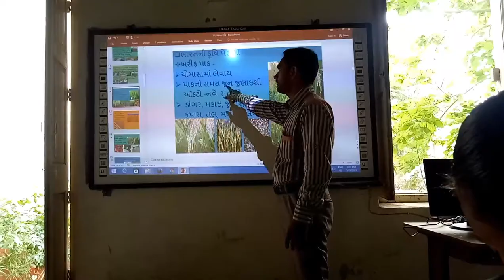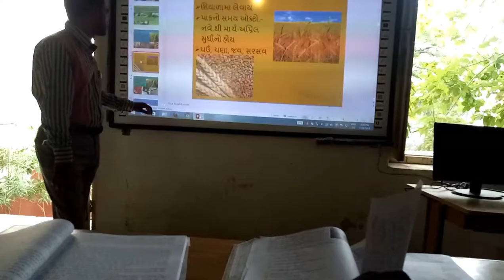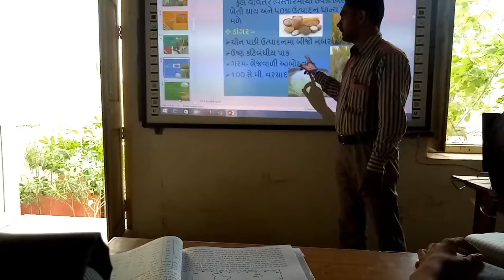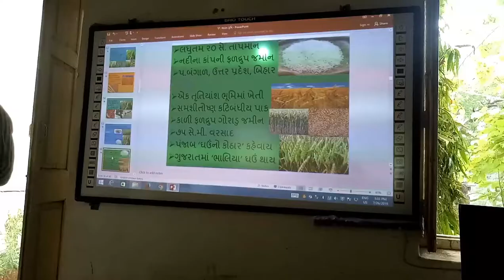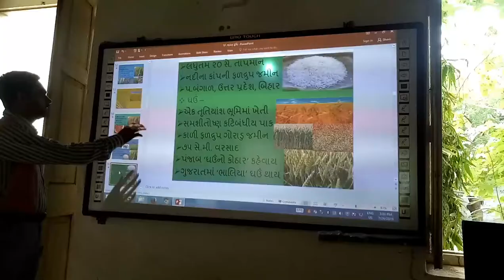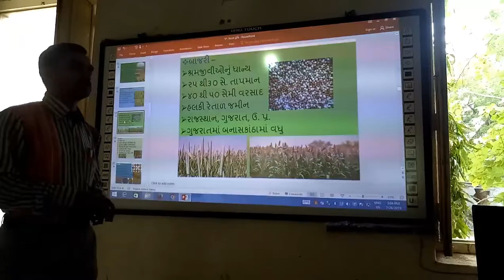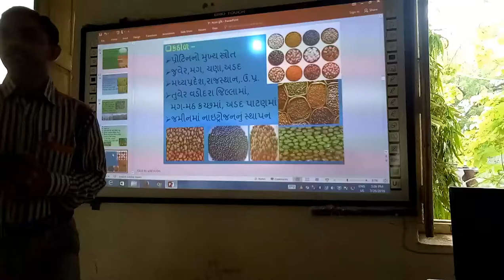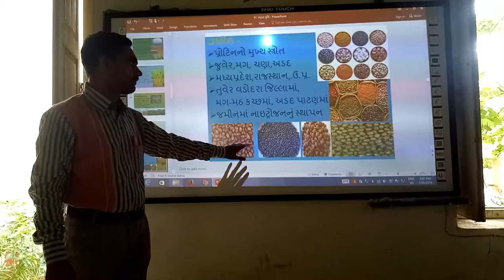કૃષિ પેદાશો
કૃષિ પેદાશો, | Krushi Pedasho, | Social Science, | સામાજિક વિજ્ઞાન, | Agriculture product in Indian, | smart india, | suresh dhoriya, | Best Information in Indian, | you tube, | Education, | technology, | animation, | short note, | social science, | videos, | Information,